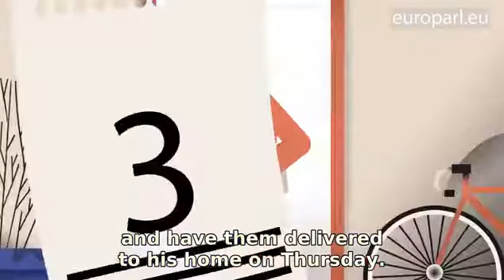The European Single Market